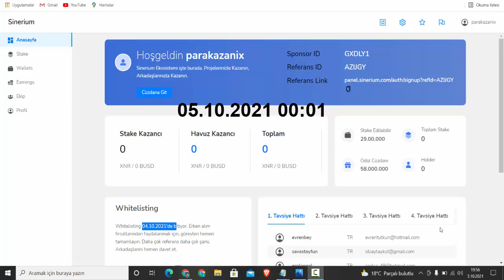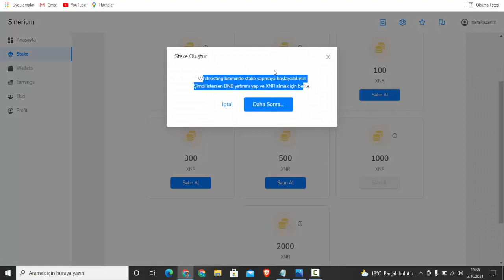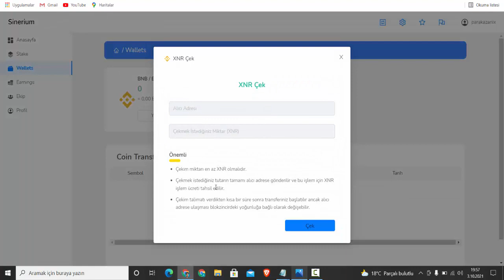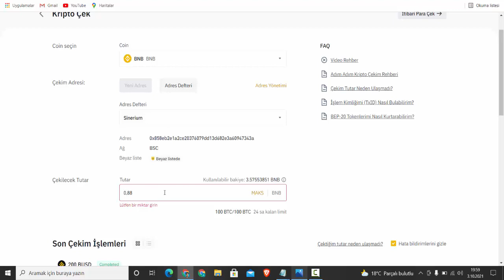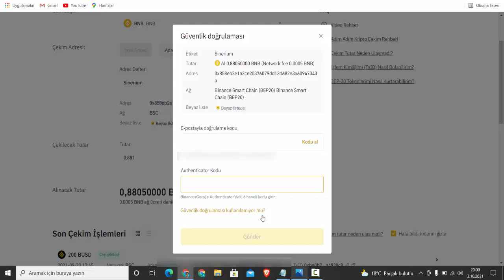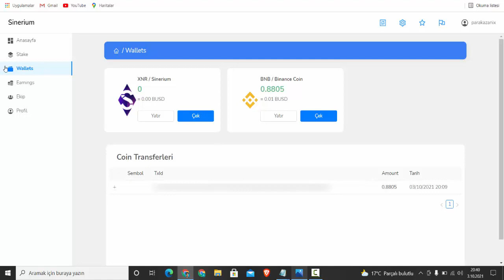SINERIUM ICO SÜRECİ BAŞLIYOR | NASIL ALIM YAPABİLİRSİNİZ | DİKKAT EDİLMESİ GEREKENLER